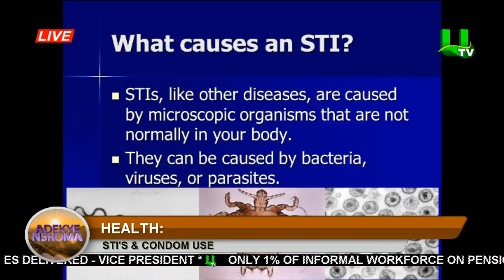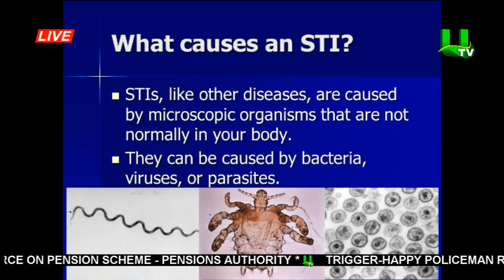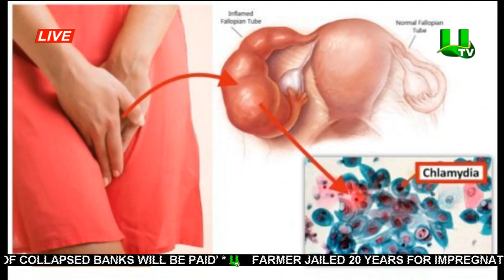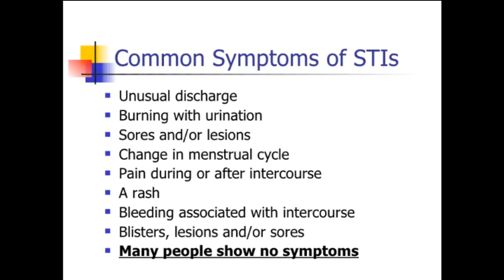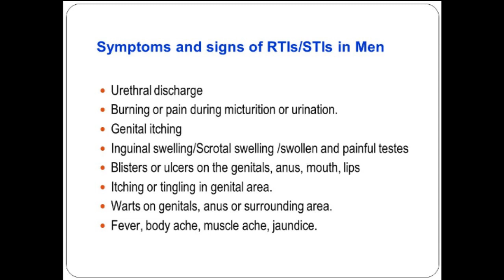Sexually transmitted diseases (STDs) - Symptoms and causes 12/02/2020